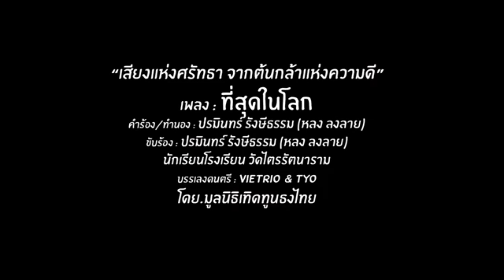8209 จะยุบสภา? ! เบื้องลึก ปชป.ยื่นยุบ พปชร.แล้ว